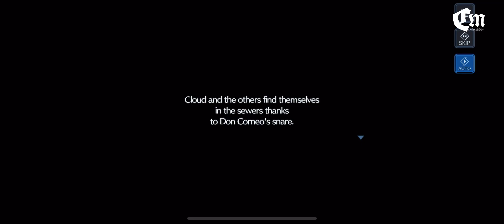Final Fantasy VII: Ever Crisis (FFVII Story) Chapter # 2 - Under the Rotting Pizza {Game Movie}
Final Fantasy VII: Ever Crisis is a role-playing video game developed by Applibot and Square Enix, who also publishes it for Android and iOS. It forms part of the Compilation of Final Fantasy VII, a series of media spin-offs from the 1997 video game Final Fantasy VII.

owned or licensed by LatinAutorPerf, Polaris Hub AB, LatinAutor - Warner Chappell, UNIAO BRASILEIRA DE EDITORAS DE MUSICA - UBEM, Warner Chappell, and PEDL